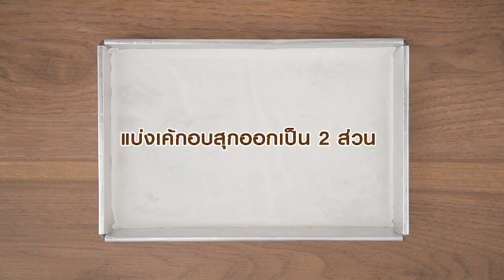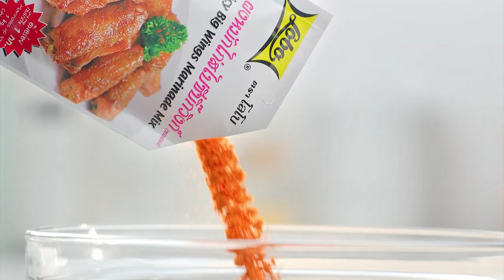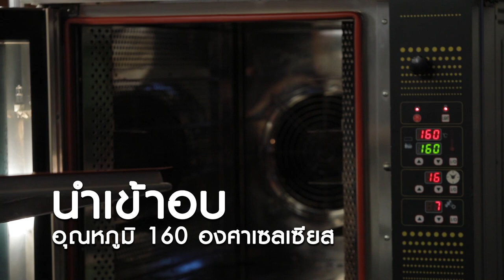รายการ "อดเปรี้ยวกินหวาน" อ.ยิ่งศักดิ์&ครอบครัว ขอเสิร์ฟความอร่อย EP.155 [FULL]